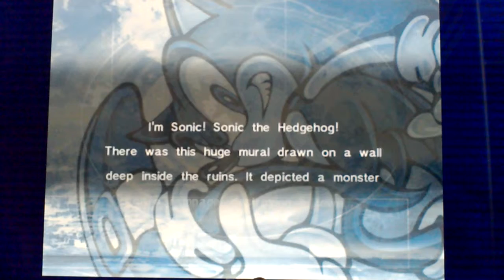Sonic Adventure Part 4